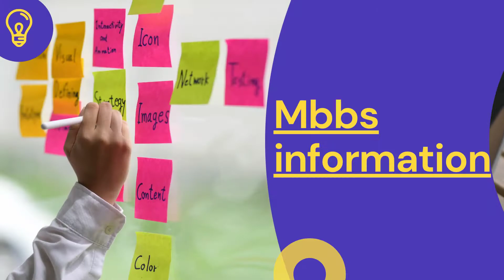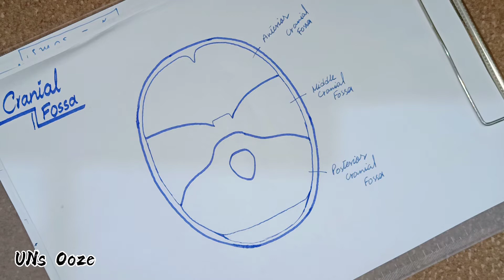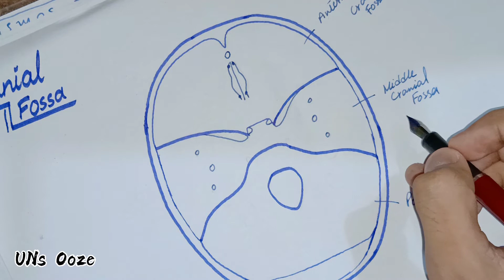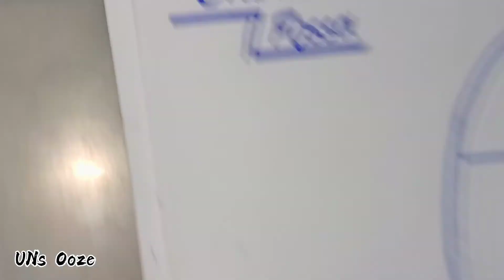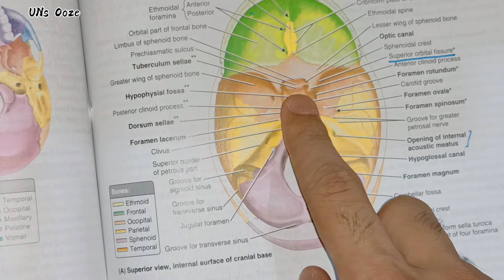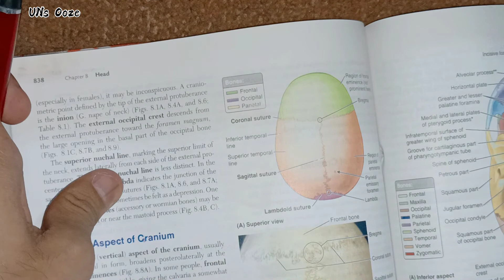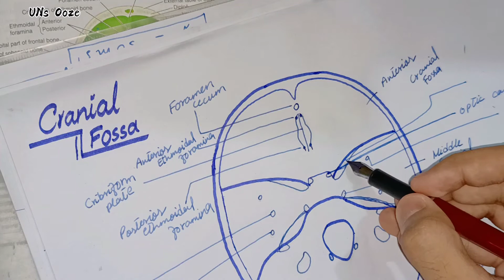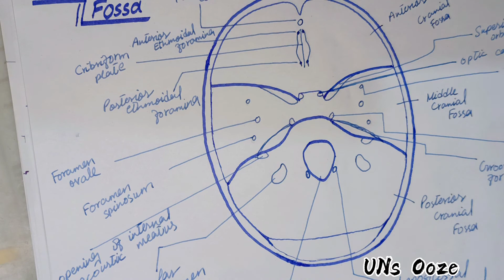Cranial fossa || cranial foramen || Mbbs lectures|| skull anatomy || anterior cranial || skull brain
Cranial fossa || cranial foramen || Mbbs lectures || Un's Ooze

anterior cranial fossa anatomy zone, anterior cranial fossa unsooze,
cranial fossa of skull,
foramen of cranial fossa,
what are the 3 cranial fossa,
middle cranial fossa anatomy,
middle cranial fossa of skull,